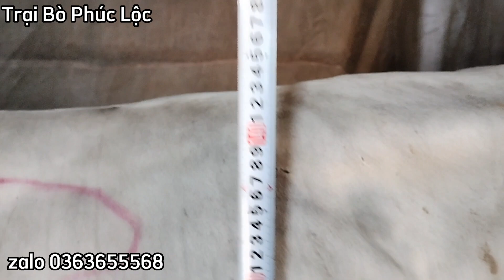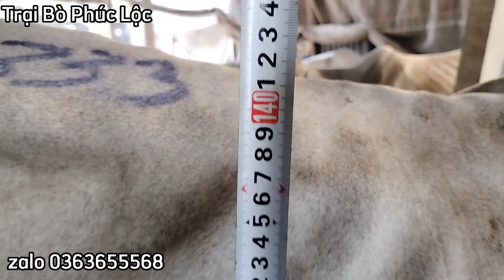(23/3/2023) Về thêm dàn bò khủng | Trại Bò Phúc Lộc